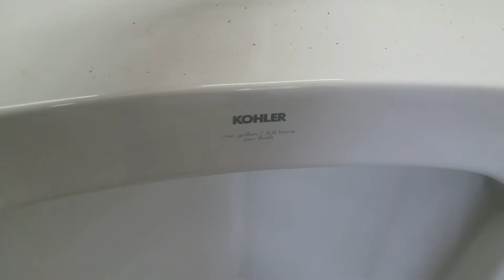Campground Men's Restroom with Kohler Fixtures